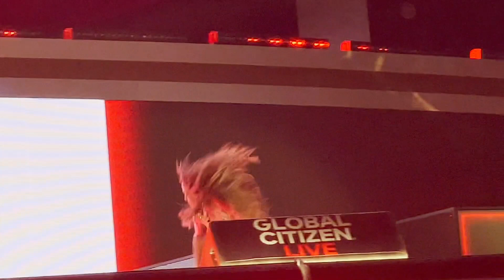Jennifer Lopez performs I'm Glad at Global Citizen in Central Park, NYC on 9/25/21.